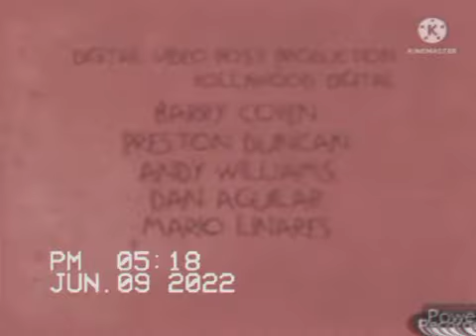RugratsLostEpisode.avi (My Version) (With VHS Filter)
Do Not Block Or Remove This ViacomCBS
Do Not Set As Age-Restricted

VHS Filter From VHS Vintage App